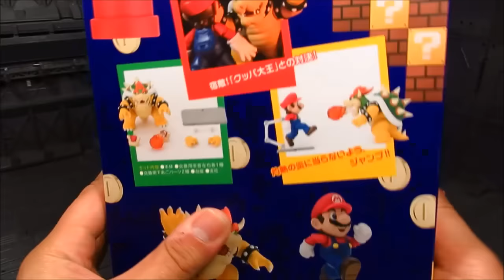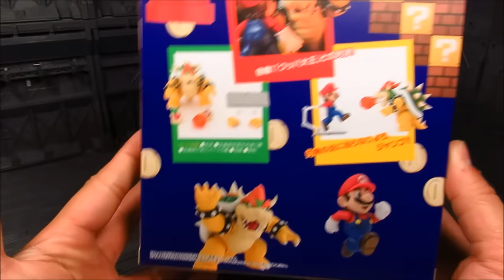SH Figuarts & World of Nintendo Bowser Figure Review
Figuarts (The Good): Great details, decent articulation, fiery effect part.
Figuarts (The Bad): Would be great if it's bigger, otherwise no noticeable issues.
WoN (The Good): it's Big!
WoN(The Bad): QC issues, paint not that great, limited articulation.